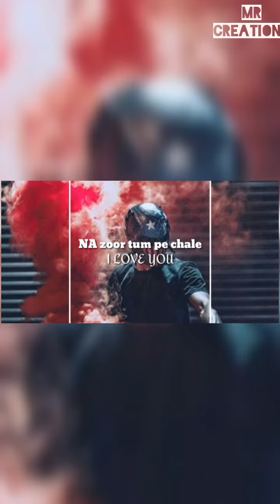Hum To Dil Se Hare HAARE HAARE ..SAD SONG STATUS#MRCREATION